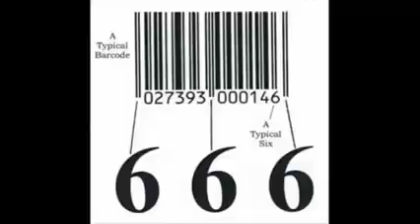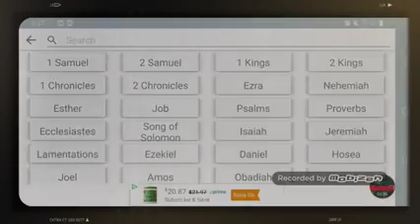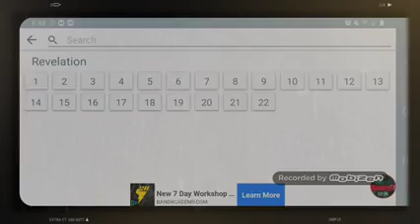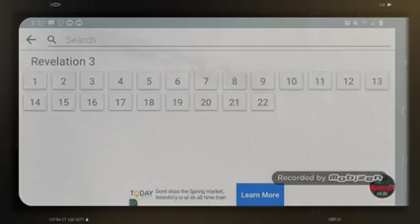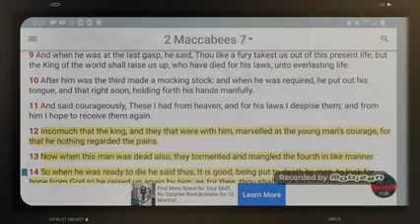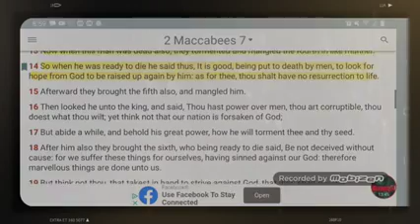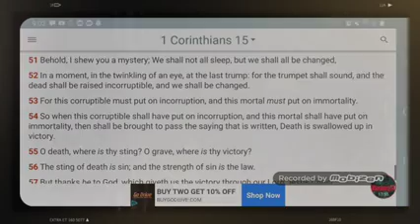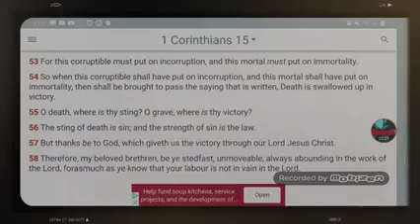BE READY TO DIE FOR THIS TRUTH! GIRD UP. (GMS AWAKENING 144 BA)